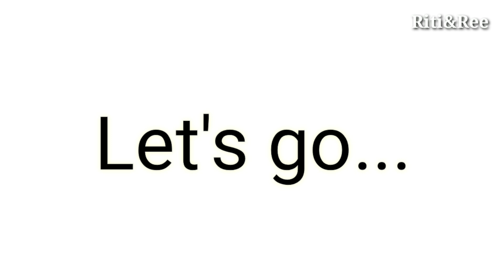DIY| Designer self made out of old phone boxes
This video is about the designer self made by out phone cases. We should ways use waste material to made best out of it. Protect your environment by reusing things. Save our home our planet Earth 🌍.